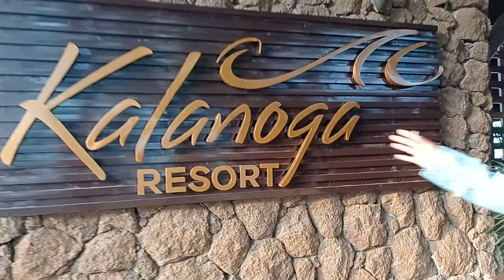welcome to Kalanoga resort